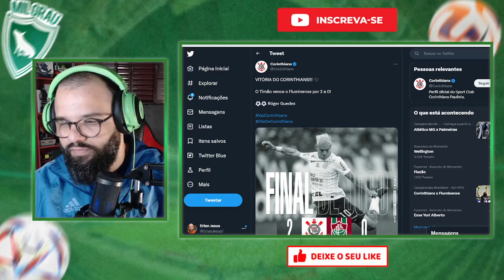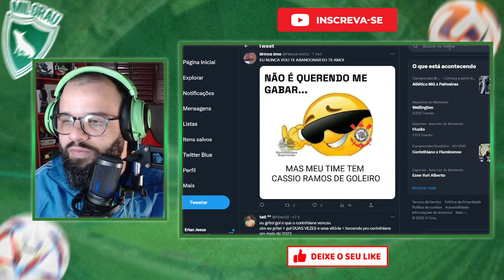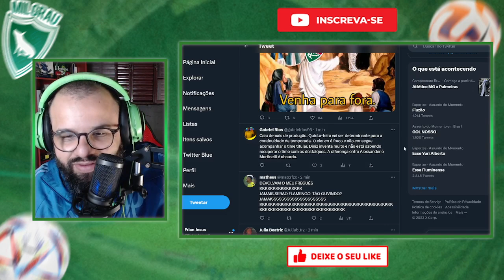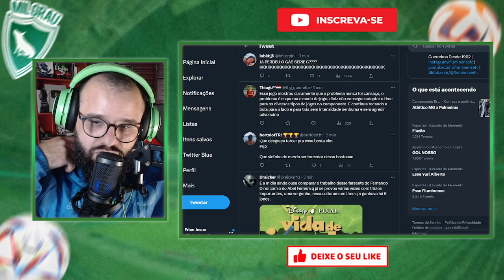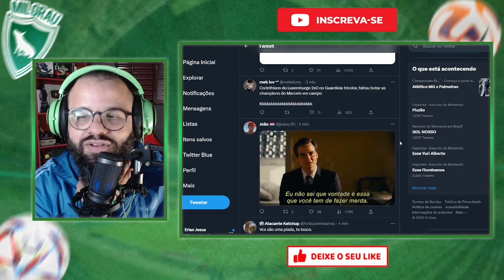O DINIZISMO RESSUSCITOU O CORINTHIANS, PARABÉNS AOS ENVOLVIDOS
O Fluminense perdeu por 2 a 0 par ao Corinthians na Neo Quimica Arena com 2 gols de Roger Guedes e ressuscitou o time de Vanderlei Luxemburgo, o time do Fernando Diniz nada conseguiu fazer contra o bagunçado Corinthians.

FELIPE MELO MANDOU A REAL SOBRE ABEL FERREIRA